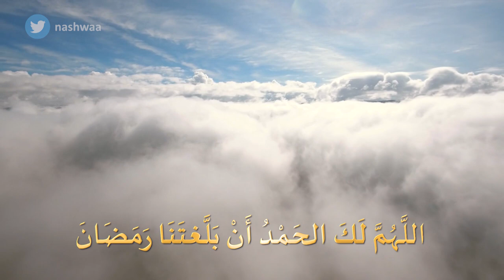4 رمضان 1444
4 رمضان 1444 هجرية
اللَّهُمَّ لَكَ الحَمْدُ أَنْ بَلَّغتَنَا رَمَضَانَ... فَاحْفَظ بِفَضْلِ أَيَّامِهِ المُبَارَكَةِ أُمْهَاتِنَا وآبَاءَنَا ولَا تُرِينَا فِيهِم أَيَّ مَكْرُوهٍ بِرَحْمَتِكَ يَا أَرْحَمَ الرَّاحِمِينَ